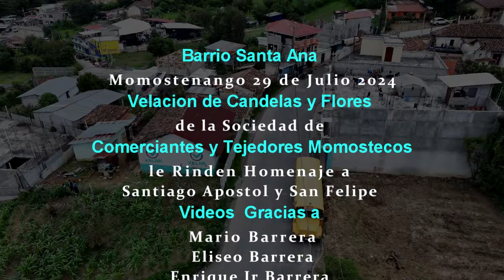Avelino Velasquez Barrio Santa Ana Momos 29 de Julio 2024 Parte 1